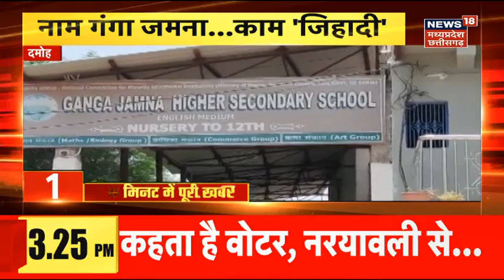Damoh में जिला शिक्षा अधिकारी के चेहरे पर फेंकी स्याह, Ganga Jamna School मामले पर हुआ बवाल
Damoh में जिला शिक्षा अधिकारी के चेहरे पर फेंकी स्याही. हिंदू संगठन के कार्यकर्ताओं ने फेंकी स्याही. गंगा जमना स्कूल में खुलासे मामले पर अधिकारी की भूमिका पर सवाल उठ रहे हैं.